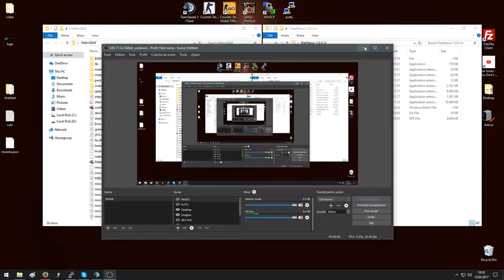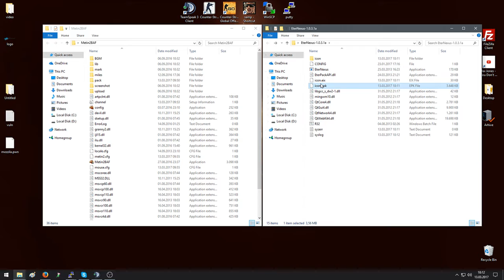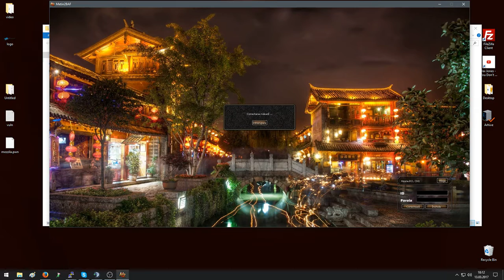GazduireMetin2.Ro - cum modificam ipul clientului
GazduireMetin2.ro - Gazduire servere jocuri, gazduire webhost ssd, servere dedicate, servere vps, servere vds,

foloseste codul google si vei beneficia automat de reducere.